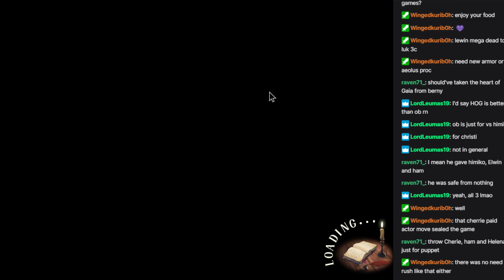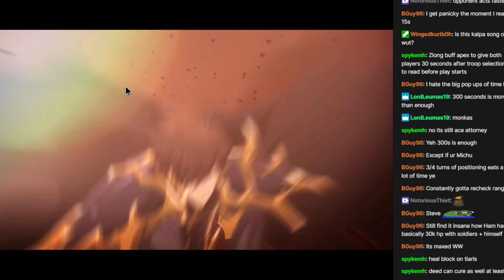TSdL S7 RO32: Tenquin vs. Chung :) Langrisser Apex Arena